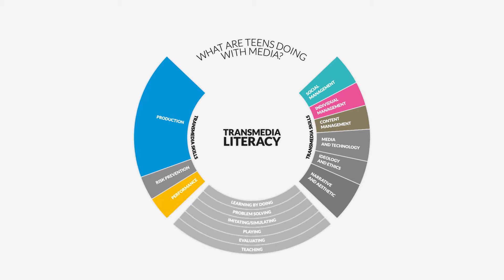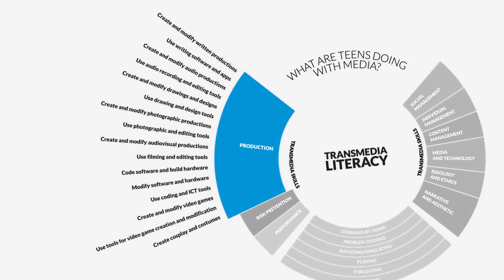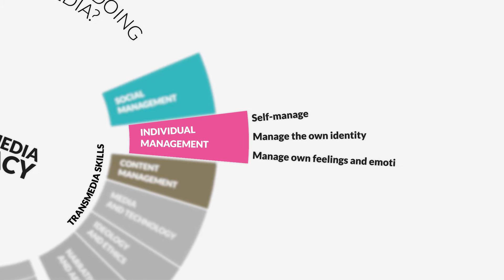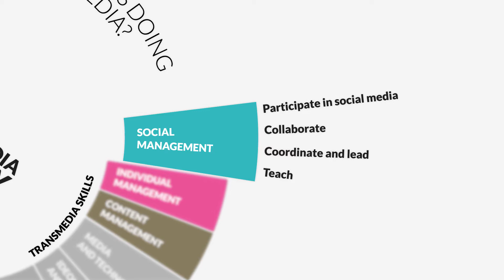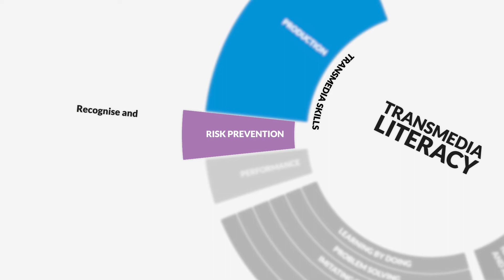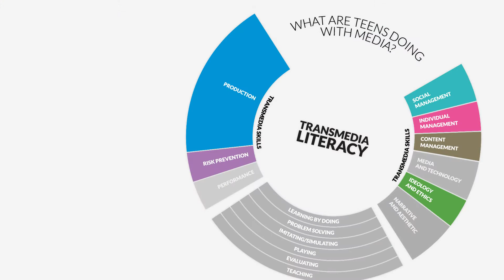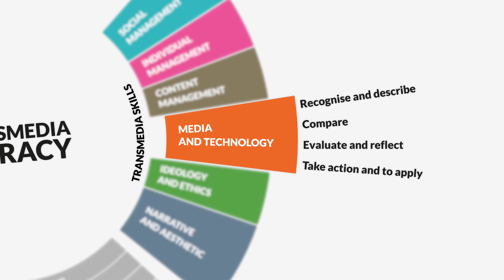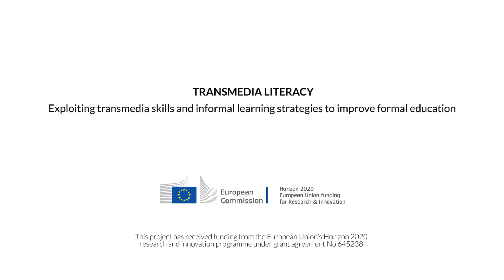2 Teen’s Transmedia Skills and Informal Learning Strategies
In this video, the researchers from Spain, Portugal and Finland present the broad map of transmedia skills and informal learning strategies. The research team has found 44 main transmedia skills and 190 secondary skills. The transmedia skills are divided into 9 dimensions: Production, Risk Prevention, Social Management, Individual Management, Content Management, Performance, Media and Technology, Ideology and Ethics and Narrative and Aesthetics. Also, the researchers have found 6 modalities of informal learning strategies: Learning by doing, Problem solving, Imitating/Simulating, Playing, Evaluating and Teaching.

Learn more about the Transmedia Literacy Project (EU-H2020-Research and Innovation Actions)